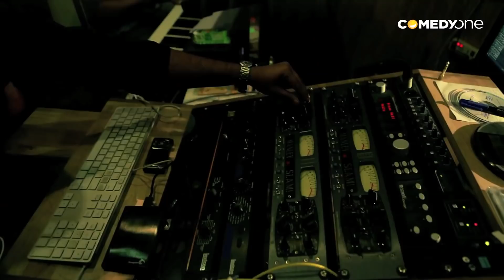What man Santa - Daniel B George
Song composed by Daniel.b.george
Singer - Daniel.B.George, Ella Castellino, Marrianne Aiman
Lyrics - Srikant A, Uday Rao
Video Director - Swanand Kirkire, Dhiraj Devendra Kotkar
D.O.P - Vineet Sapru
Editor - Shaju Chandran
Choreographer - kash
Mixing & Mastering - Aman Nath, Ikramuddin Lochoor
Produced by - Studio Skull, Daniel.B.George, Swanand Kirkire